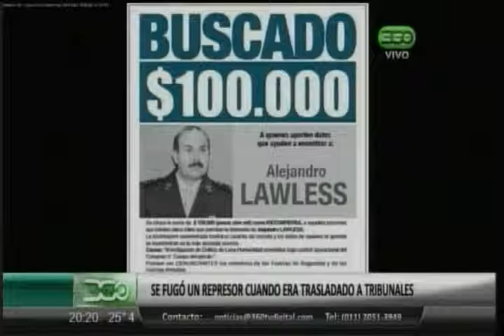360 TV - Lesa Humanidad: se fugó un represor cuando era trasladado a Tribunales